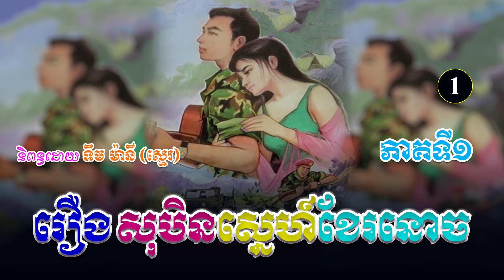រឿងសុបិនស្នេហ៍ខែរនោច ភាគទី១ | ប្រលោមលោកខ្មែរ, ទឹម ម៉ានី ស្មេរ, Khmer Novel [KHMER LEGEND]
(ប្រលោមលោកមនោសញ្ចេតនា)
និពន្ធដោយ ៖ លោកគ្រូ ទឹម ម៉ានី​ (ស្មេរ)
ទាក់ទង Admin...
សូមស្វាគមន៍មកកាន់ឆាណែលយើងខ្ញុំ!🧡
យើងខ្ញុំបានទទួលសិទ្ធិស្របច្បាប់ពីអ្នកនិពន្ធ លោកគ្រូ ទឹម ម៉ានី (ស្មេរ) ក្នុងការអានរឿងប្រលោមលោកចាស់ៗរបស់អ្នកគ្រូ សម្រាប់បម្រើអារម្មណ៌បងប្អូនកម្ពុជាយើង ។
រាល់សាច់រឿងទាំងអស់ សុទ្ធតែមានសារអប់រំ...!
ជូនពរបងប្អូនទទួលបានសេចក្តីសុខ...!